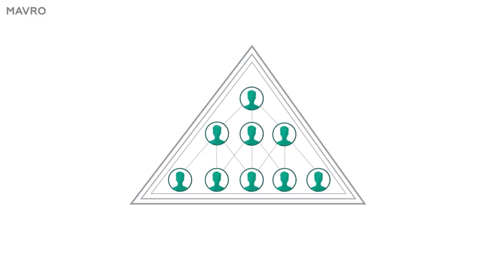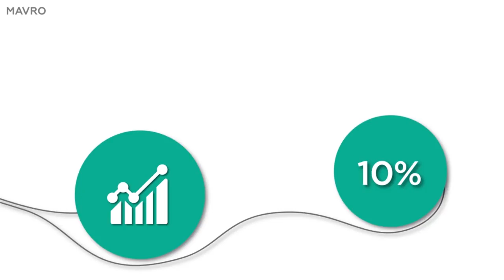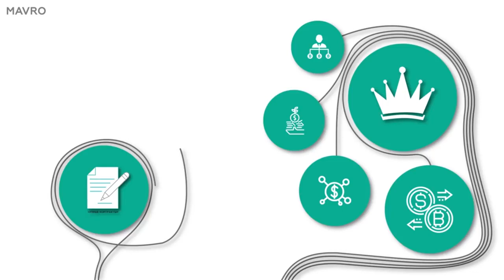MAVRO - Как Работает Криптовалюта Мавро?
BitcoinTalk:
RU:

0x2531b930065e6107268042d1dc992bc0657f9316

💬CHINA: @MavroChina
💬Europe: @mavro_europe
💬India: @mavroindia
💬Africa: @mavroafrica
💬SA: @mavrosouthamerica
💬INDONESIA: @mavroindonesia